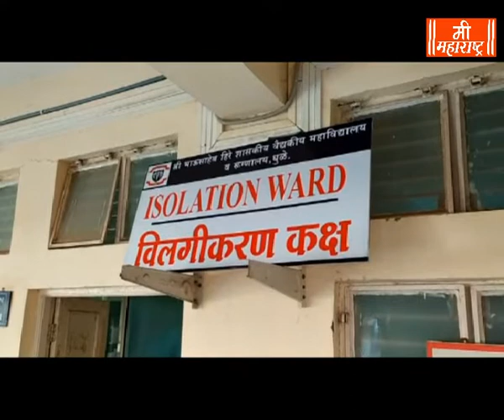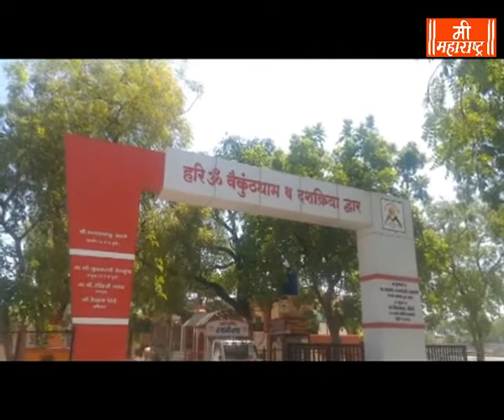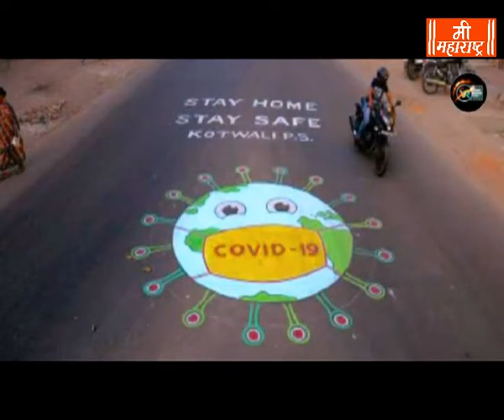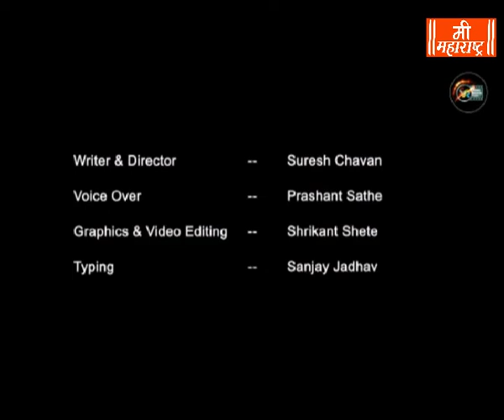Mee Maharashtra News 24 4 2020